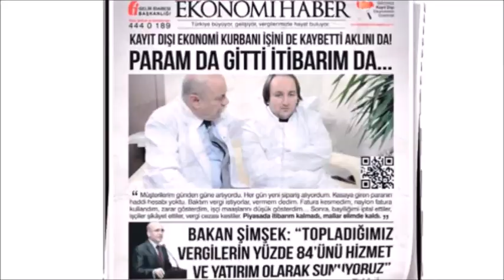O Ses Türkiye Birincileri Bugün Ne Yapıyorlar?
Kanala desteğiniz önemli.
Teşekkür ederim.